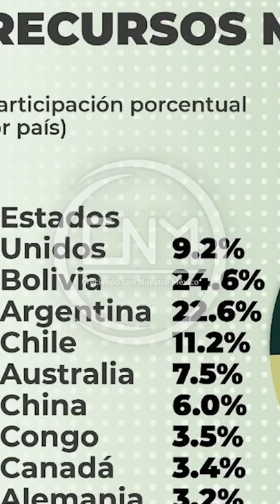México es uno de los 10 países con más reservas de litio en el mundo.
¡Entérate!